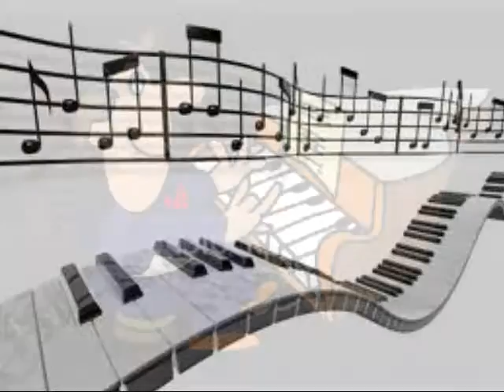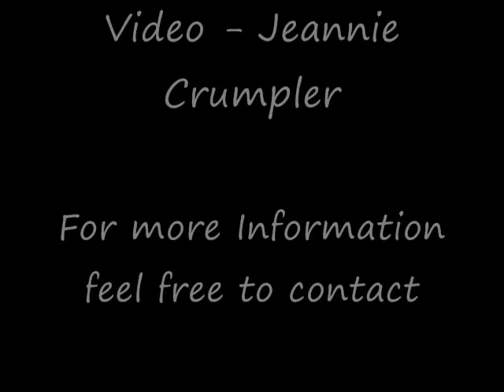Mad Maestro Music Video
Just something I did a long time ago which my daughter helped me with. The first you tube video I created. She created the movie with graphics and I composed the keyboard music.